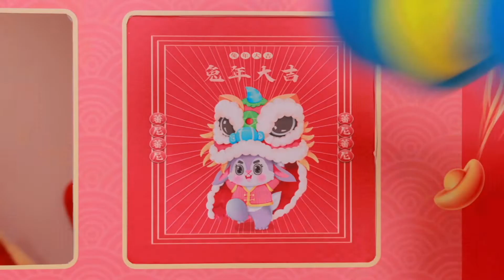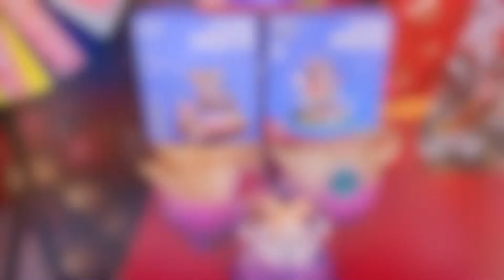悅兒馬樹逛年貨大集，會遇到什麼驚喜呢？